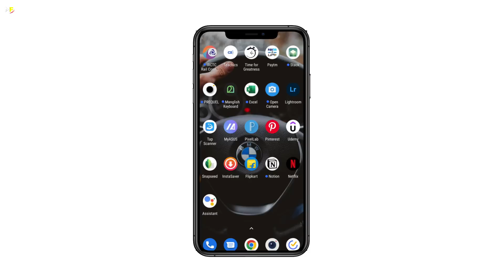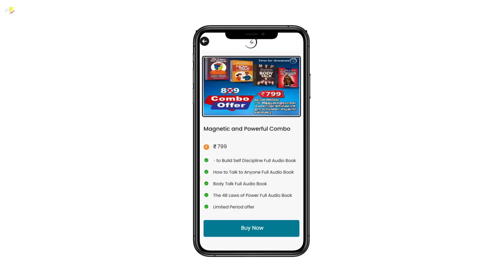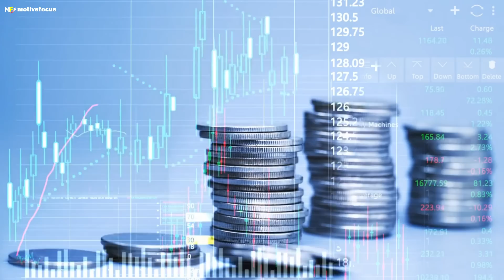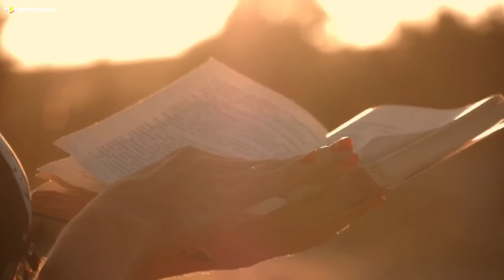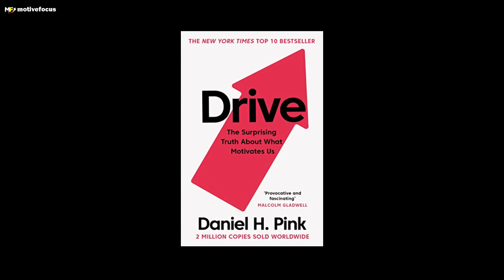How to Stay Motivated Everyday | 3 Tricks to for Motivation All The Time in Malayalam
In today's competitive work environment, our greatest untapped resource may be our own motivation. But what happens when you can't find your motivation or you can't stay motivated long enough to finish a project or even keep up with daily tasks? You need to find your motivation--but where? In this video, I talk about 3 things which will help you to stay motivated all the time.

00:00 Introduction
01:02 1- Autonomy
03:02 Time4Greatness
04:34 2- Mastery
06:07 3- Purpose
06:56 Conclusion